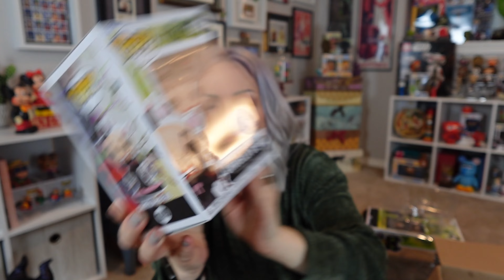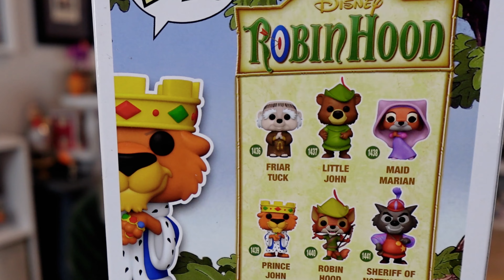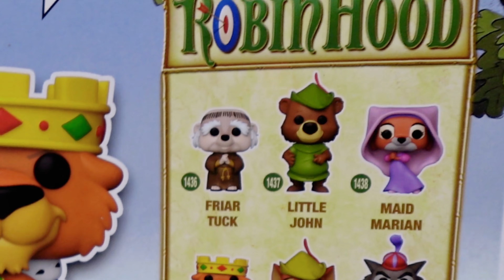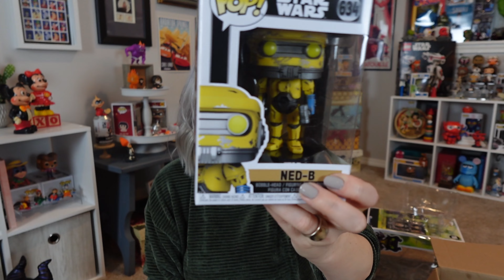Disney Funko Pop haul got me giddy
Note* being neurodivergent the ADHD comment is not sarcasm nor a joke. It is my lived experience and a daily struggle. Sometimes coping is making light of it like you see here in this video. I do hope I haven't hurt anyone with my comments. Being undiagnosed I've carried shame for a lifetime and have no wish to shame another. My heart is that you might find a kindred spirit on this channel and not an adversary.
Thanks for listening and thanks for being here.

00:52 Maleficent as Dragon Jumbo Funko Pop 1106 from Sleeping Beauty
02:56 Cruella De Vil Funko exclusive Funko Pop 1090 from 101 Dalmations
06:07 Prince John Funko Pop 1439 from Robin Hood 50th anniversary
08:06 Winifred Sanderson Funko Pop1240 from Hocus Pocus 2
10:02 Chopper, C1-10P & NED-B from Obi-Wan Kenobi, Star Wars Funko 634